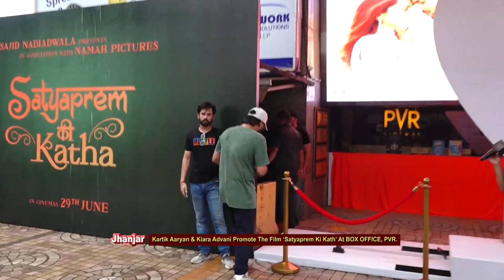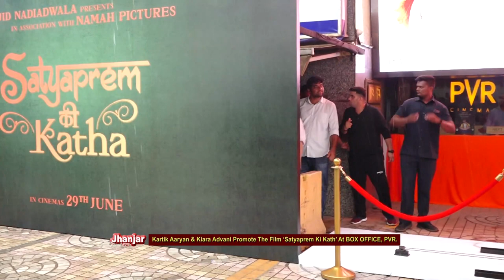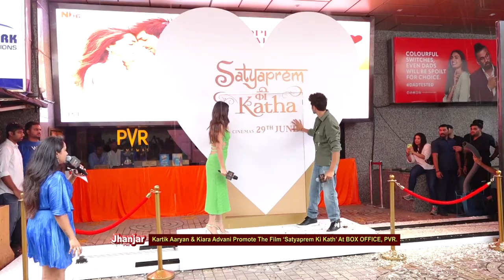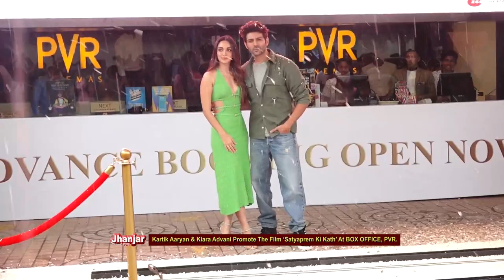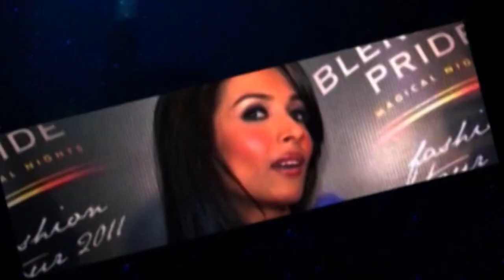Kartik Aaryan & Kiara Advani Promote The Film ‘Satyaprem Ki Kath’ At BOX OFFICE, PVR